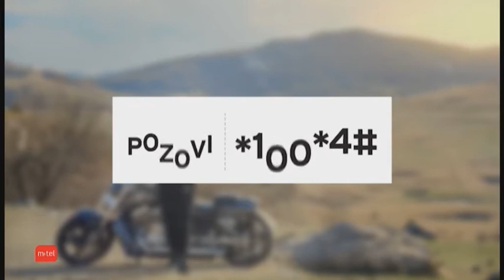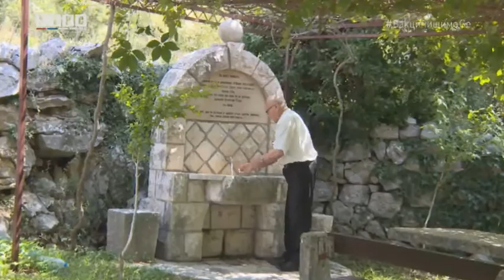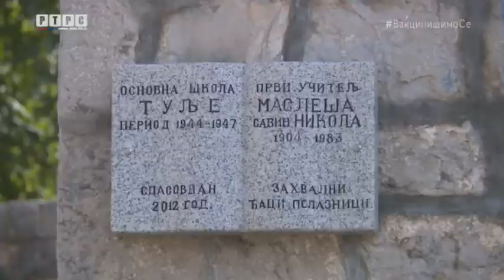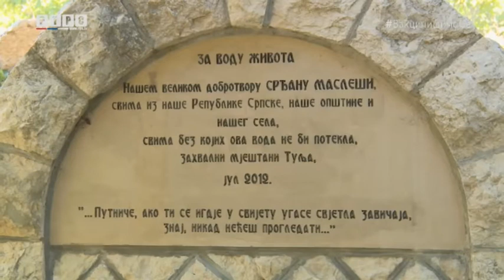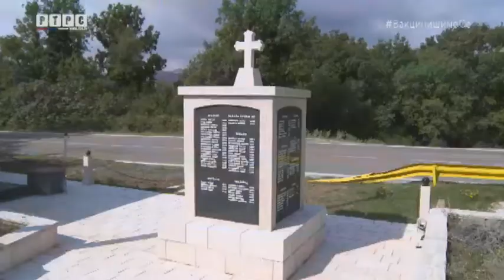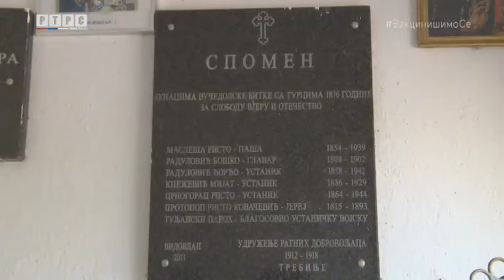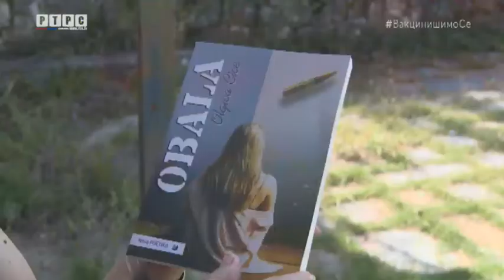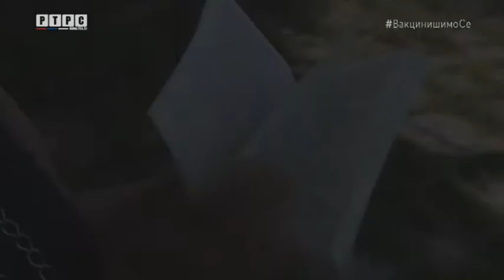Kapi zavičaja sa Slavišom Sabljićem › Tulje